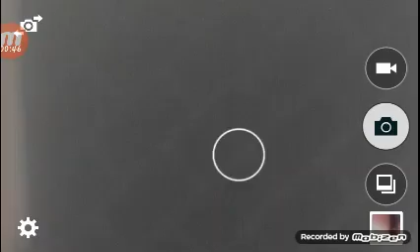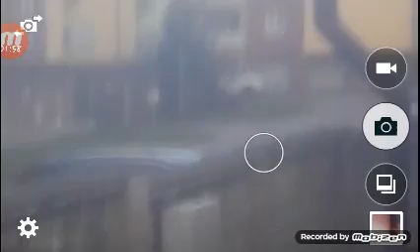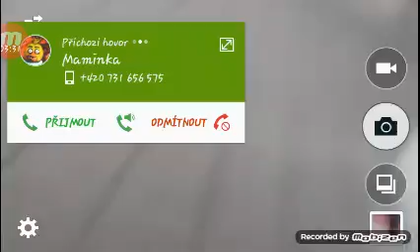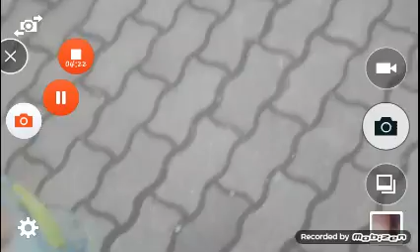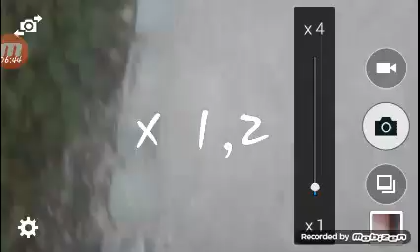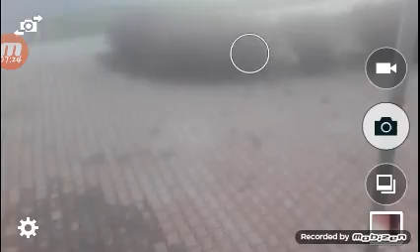Prkur na h.....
Je to blbost ale někdo mi napsal ať udělám párkur tak tu je.

Lajk pro další video z parkůru